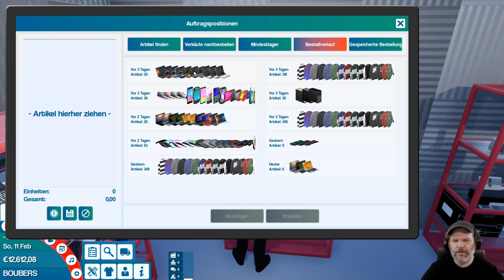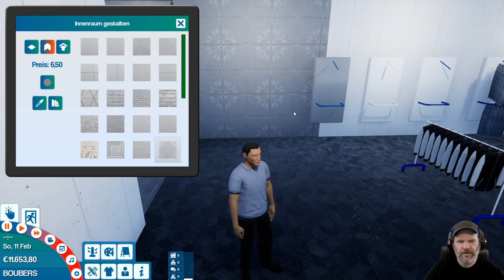King Of Retail #308 💰 PC-Abteilung endlich fertig